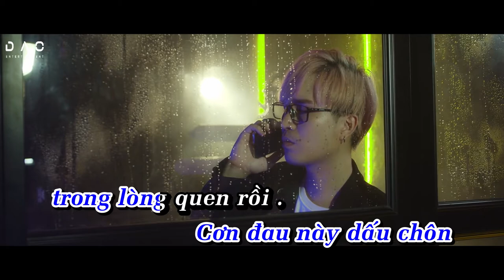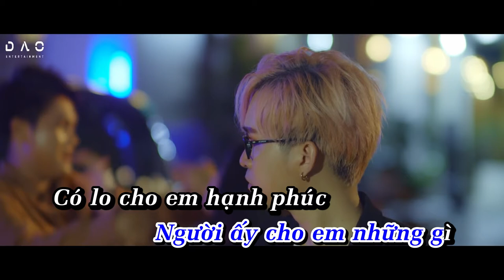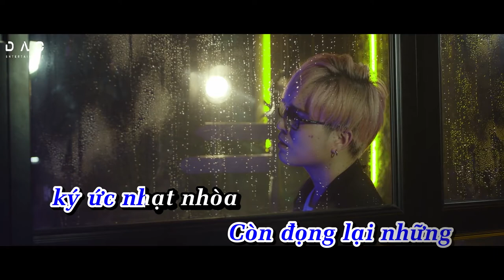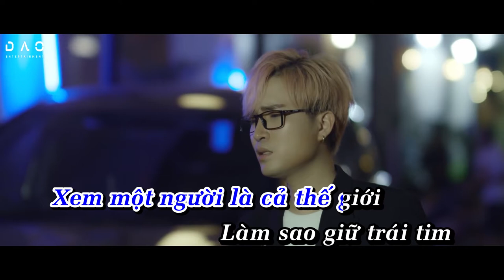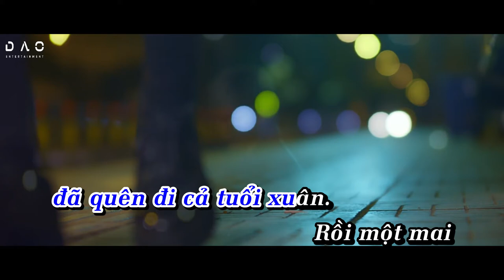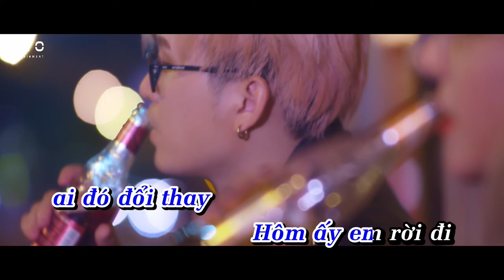GIỮ AI ĐÓ ĐỔI THAY - KARAOKE | TRỊNH THIÊN ÂN | BẢN CHUẨN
Lyric :
Giữ Ai Đó Đổi Thay
Đã bao ngày,em chẳng nói với anh đôi lời.
Đã bao giờ em thấy anh phải khóc chưa..?
Có đôi lúc vô thức,lại nhìn thấy em đang ở bên ai..
Cơn đau này dấu chôn trong lòng quen rồi..
Vậy nếu yêu thương một người..em phải xem cuộc sống thế nào ?
Rời xa anh là cách em chọn đối phương..?
Người ấy cho em những gì,có lo cho em hạnh phúc..
Đôi tay cách xa,anh chưa một lần nghĩ đến..
ĐK :
Đừng dại khờ cố chấp để rồi,tự mình nhận lấy vết thương trong lòng.
Trời đổ mưa..khóc than nặng thêm nỗi u sầu..
Xem một người là cả thế giới,làm sao giữ trái tim nay ngưng tổn thương..
Ngoảnh nhìn lại đã quên đi cả tuổi xuân..
Rồi một mai thức giấc mệt nhoài,còn đọng lại những ký ức nhạt nhòa..
Vấn vương làm gì khi người ta đâu còn thương mình..
Trong tình yêu khó nhất..vẫn là giữ trái tim ai đó đổi thay.
Hôm ấy em rời đi,nói thay lời chia tay.
Coda Giữa
Nỗi đau này..rồi sẽ vơi dần..
Biết em giờ quên anh thật rồi.
►SẢN XUẤT ĐỘC QUYỀN  © TTA ENTERTAINMENT - DAO ENTERTAINMENT